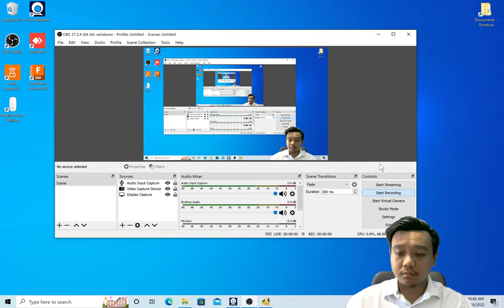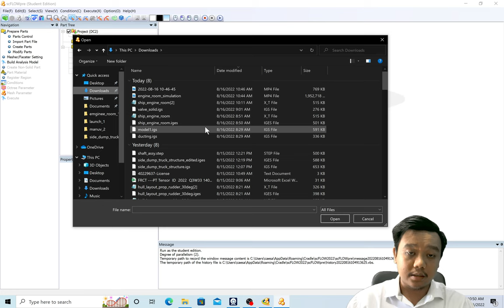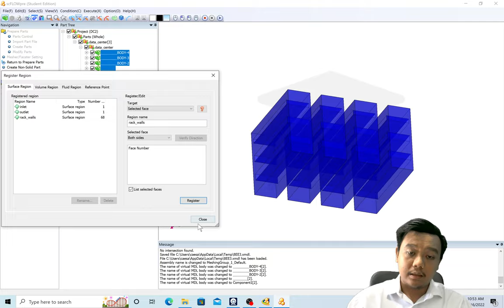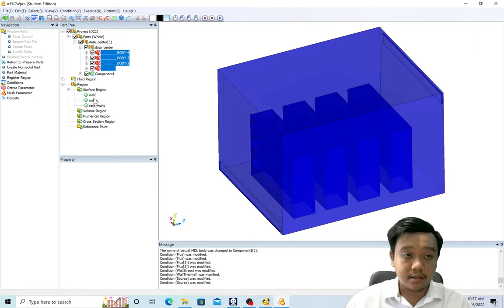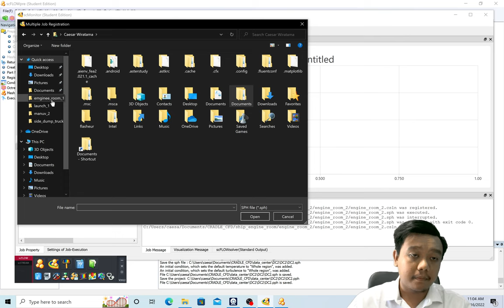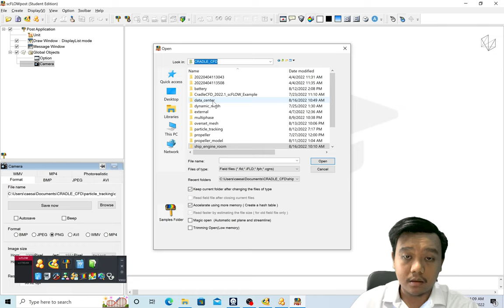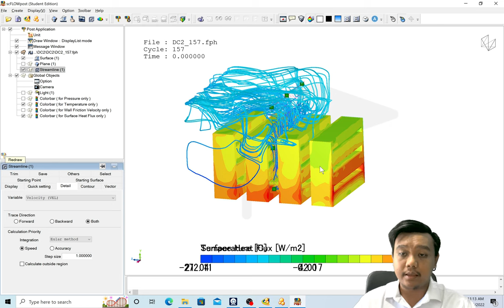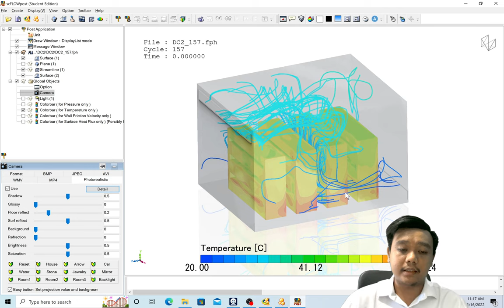Simulasi HVAC pada data center menggunakan Cradle CFD (Hexagon)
Pada video ini, dibahas tutorial cradleCFD (scFLOW) pada HVAC data center. Dibahas mulai dari import geometri, meshing, definisi material, solving, dan post-processing nya.

Tensor (PT. Tensor Sinergi Indonesia) adalah perusahaan distributor resmi MSC Software di Indonesia. Website Tensor